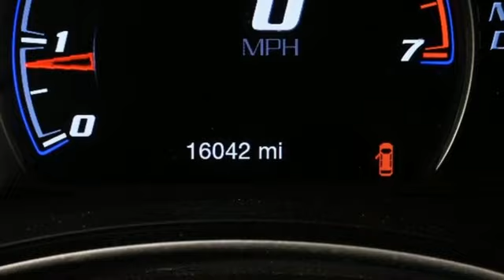Used 2020 Jeep Grand Cherokee Marietta Atlanta, GA U83535A - SOLD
Year: 2020
Make: Jeep
Model: Grand Cherokee
Trim: Trackhawk
Engine: 6.2L Supercharged HEMI V8 SRT
Transmission: 8-Speed Automatic
Color: Black
Interior: Black
Mileage: 16037
Stock #: U83535A
VIN: 1C4RJFN9XLC323070

Address:
1715 Cobb Parkway South